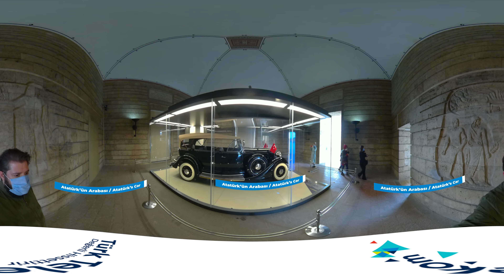360° VR Anıtkabir Gezisi - Anitkabir Tour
Videoda Anıtkabir içerisinde yürüyüş, nöbet değişimi, mozale, saygı duruşu, model arabalar bulunmaktadır.

Shot with Qoocam 8K.
2019